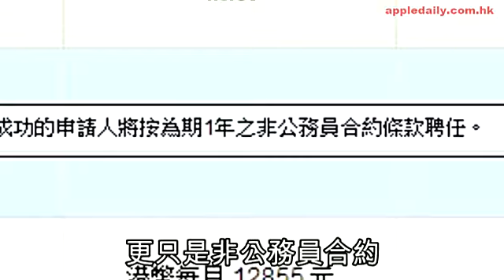詩泓BB逗3皮幾 動物督察先＄13K